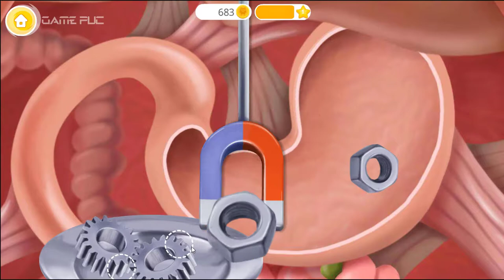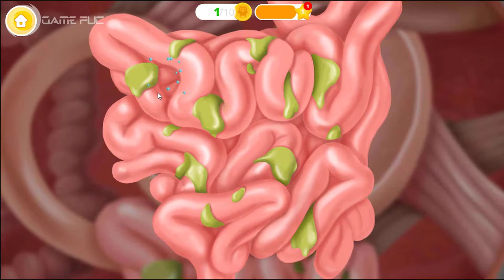Farm Animals Hospital Doctor 3 - Games For Girls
Farm Animals Hospital needs a new doctor! Do you have what it takes to become the best pet vet? Get your doctor tools and play super fun animal games for girls and boys. Treat seven farm animals: a cat, dog, pig, cow, donkey, rooster and new patient bunny!

Play educational games for kids with children favorite farm animals in your own pet vet clinic! Become a doctor with exciting animal care games for kids. Treat the flu, sunburn, tummy ache and red eyes. Fix the teeth in the dentist office and try to find a cure for a broken heart. Enjoy the best pet doctor games for children, help the animals get well and learn how to stay healthy!